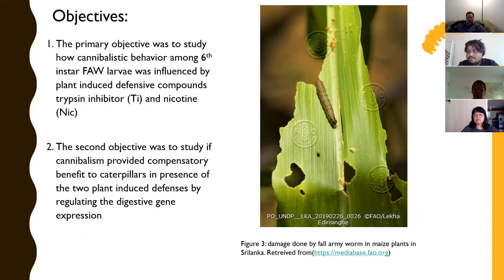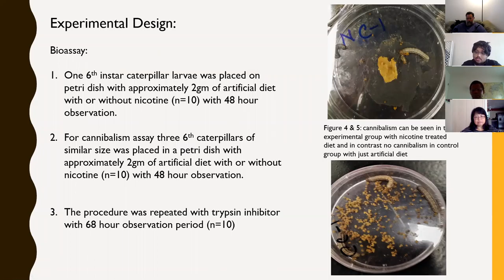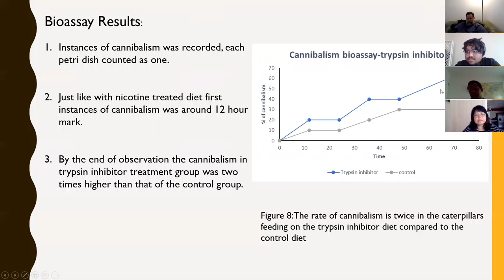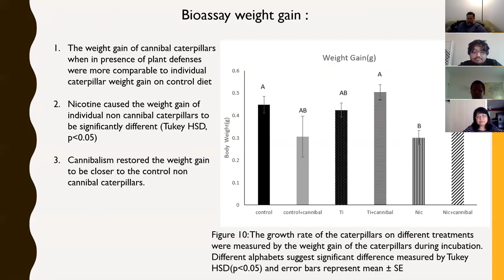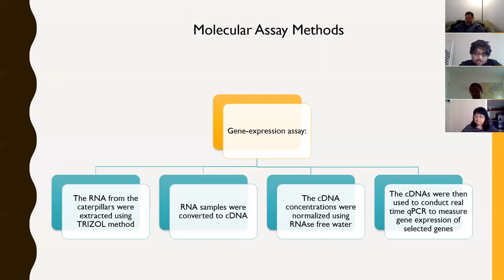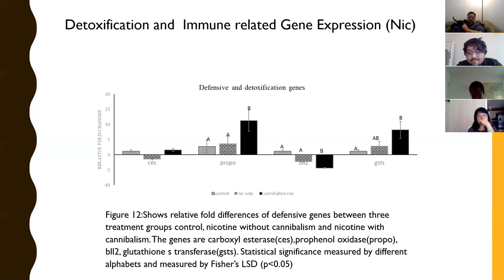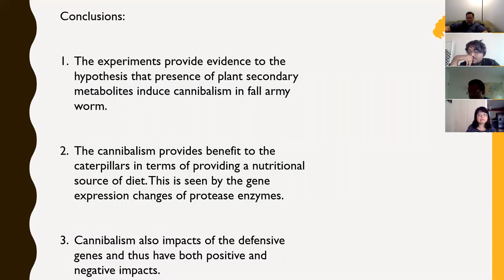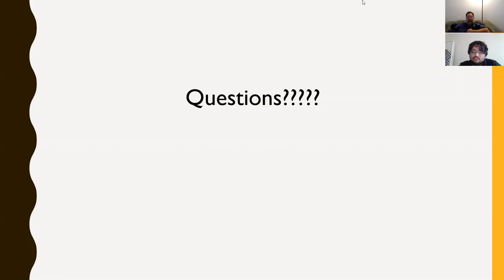THE INFLUENCE OF PLANT DEFENSES ON CANNIBALISTIC BEHAVIOR OF CATERPILLARS - Masters Presentation